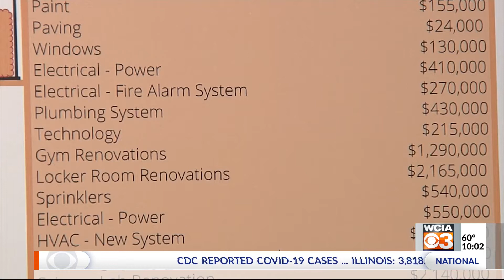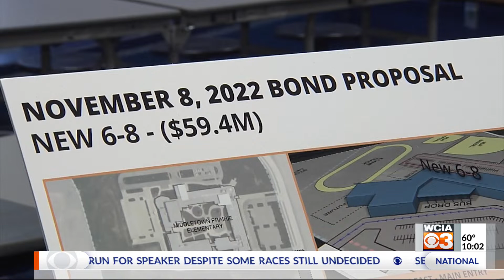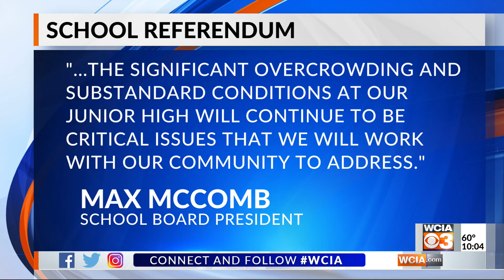Mahomet voters reject tax hike to fund new junior high building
“I just felt that it was time to spend the money," Chris Harpst said. But the majority of Mahomet taxpayers disagreed with him. They voted against a tax hike that would help build a new junior high school.